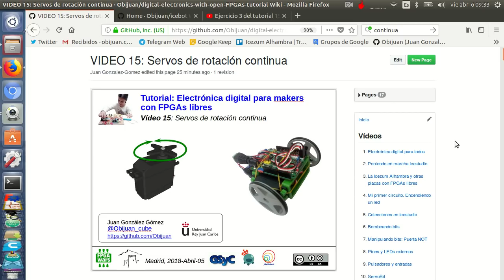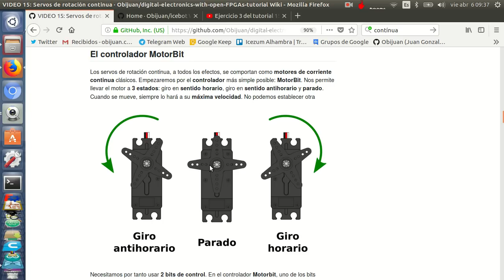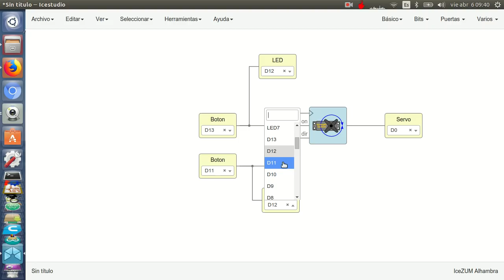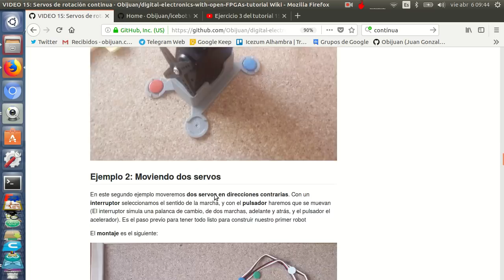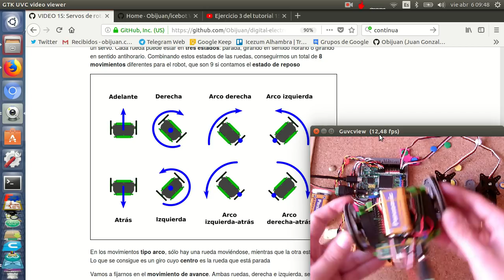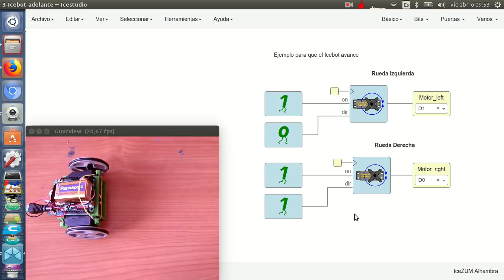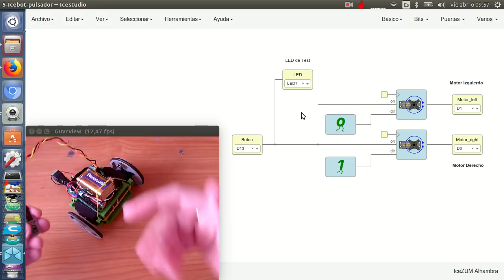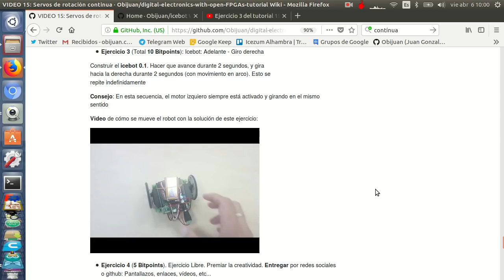Electrónica digital para makers con FPGAs libres (15/15)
VIDEO 15: Servos de rotación continua

Aprenderemos a manejar los servos de rotación contínua, modelo SM-4303R, con el controlador MotorBit. Y esto nos permitirá construir nuestro primer robot móvil: el icebot 0.1. Usaremos circuitos digitales sencillos para mover el robot